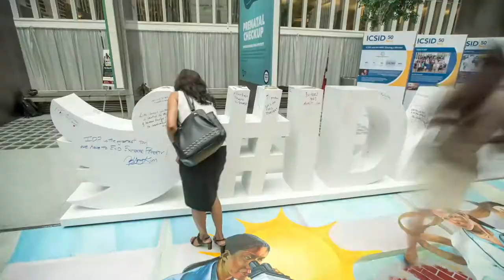Il était une fois l’IDA : la fin de l’extrême pauvreté est à notre portée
Depuis 1960, l’IDA aide les pays à lutter contre la pauvreté. De la Révolution verte en Asie du Sud dans les années 1970 à la reconstruction après le séisme en Haïti, l’IDA répond toujours « présent » à l’appel. À l’occasion des Assemblées annuelles 2016, nous avons demandé à un artiste d’illustrer les accomplissements de l’IDA. Découvrez le résultat.

Avec l’IDA, CEstPossible de mettre fin à la pauvreté.